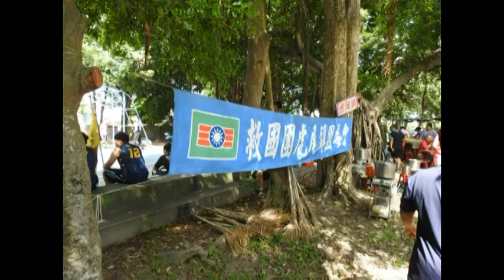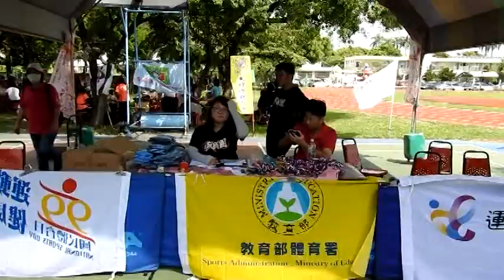三對三籃球/運動i台灣 各鄉鎮市民眾雲集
雲林縣政府及大埤鄉體育會於今(20日)假大埤國小籃球場辦理大埤鄉社區三對三籃球賽暨聯誼活動，為尋求基層運動風氣推廣，協助運動城市的建設發展。救國團雲林縣團委會及大埤鄉體育會共同舉辦，期以三對三籃球聯誼賽將運動風氣扎根到各鄉鎮市民眾心中。
本次賽事活動共有20隊報名參加，分別來自斗六市、斗南鎮、虎尾鎮、土庫鎮、林內鄉、莿桐鄉、元長鄉、古坑鄉、麥寮鄉，加上為其加油的家屬共計超過400人參加。為使參加者都能體驗運動風氣，救國團特安排籃球類闖關趣味活動，期望隊員、眷屬及志工能活動手腳，一同伸展筋骨，並促進各鄉鎮市民眾交流，聯誼彼此感情。
救國團雲林縣團委會李明組總幹事表示：很高興能和大埤鄉體育會共同舉辦此活動，充分展現出地方互助、有力出力之合作模式，並以球會友，藉球類運動聯繫各鄉鎮市志工間感情，讓我們一同提倡動態休閒活動、培養終身運動習慣，培養親子關係，共度美好假期，在場上比賽的選手均能展現最佳球技、獲得理想成績，運動場上所說：勝不驕、敗不餒，擁有運動家的風度。與會貴賓有雲林縣警察局少年隊陳耿旭隊長、大埤鄉體育會歐建生理事長、總幹事陳宏益、雲林縣優秀青年服務協會林坤成理事長及理事鄭淑紋夫婦等多人、救國團雲林縣團委會林經勝指導委員、雲林縣團友會徐碧敏總幹事、救國團縣主委夫人、組長顏瑜廷、輔導員陳欣湄、王家駿、斗南、元長、林內、古坑、莿桐團委會會長、工青隊召集人張智賓及真善美聯誼會輔導會長黃素艷及幹部多人、工青隊前召集人張清文夫婦、陳博文夫婦、斗六市團委會前會長張起凰夫婦、麥寮鄉團委會前會長張麗娟、108年總召鍾正通等多人皆到場參與並為球員加油，期許各鄉鎮市民眾能將運動風氣帶回日常生活並養成運動習慣。會中也頒給各4分組得冠亞季軍獎牌、警察局少年隊長陳耿旭領導的得第一名、第2名張智賓市代表率領的工青隊、第3名由斗六市團委會前總幹事蔡靜誼及現總幹事蔡慧蘭率領的團隊，其他各分組也在下午激戰中陸續產生，大家也烤肉聯誼或慶生或提供其自種文旦、西瓜、玉蜀黍、醃瓜等分享大夥皆提前度過一個難忘快樂的中秋節。